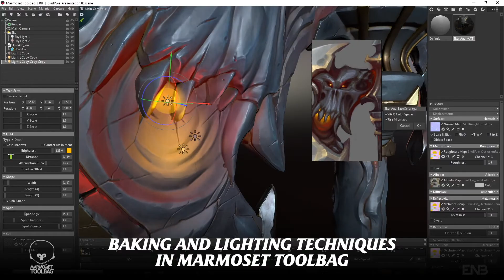A complete Game Asset Tutorial | Skull Axe Promo Video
A complete game asset tutorial.

This is a promotional video, for a 3d character artist, shows a preview of a course he developed on how to make 3d game assets. In this specific tutorial he teaches in detail the complete process on creating a skull axe game asset.